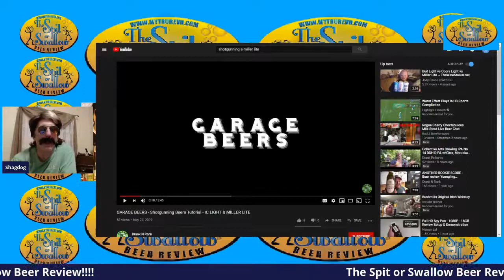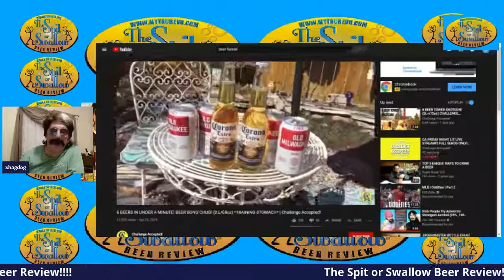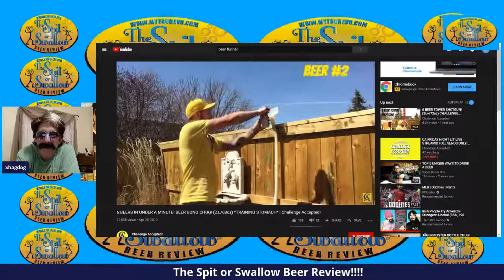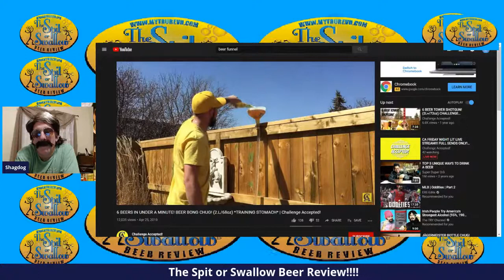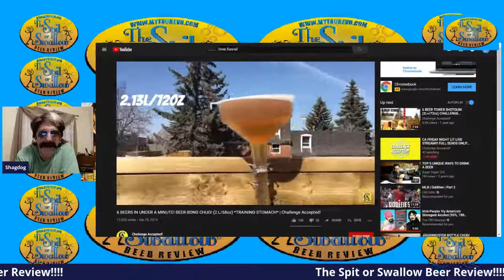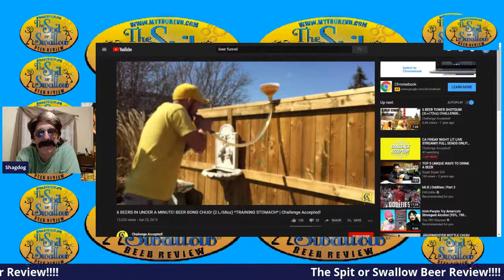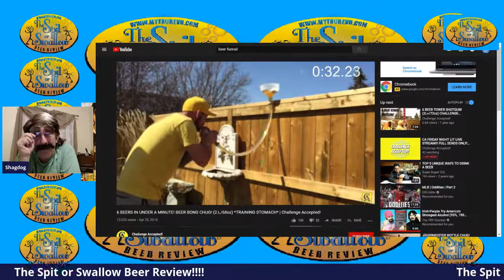Miller Lite - The Spit or Swallow Beer Review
Shagdog tries one of his favorite American Light Beers.  Will he still love it or has the time apart been to long?

Beer Advocate
B/A Score: 53
ABV :  4.2%
Style :  American Light Lager
Brewery:  Miller Brewing Company
Availability:  Year Round